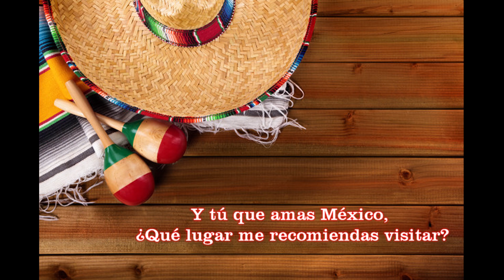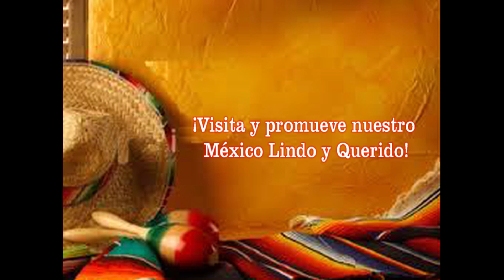Promocionando México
Los CultuCaminantes promocionan sitios que visitar en México